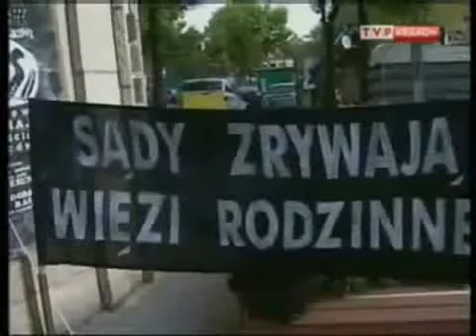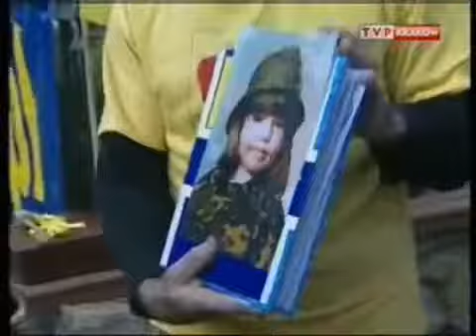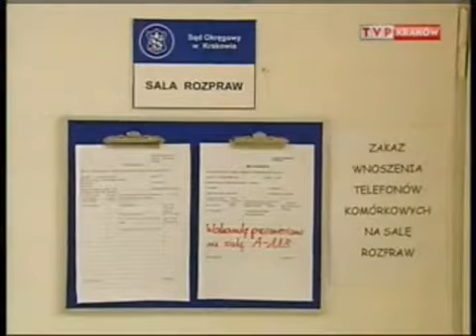Praw Ojców Polska - Fathers' Rights.avi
MSGI